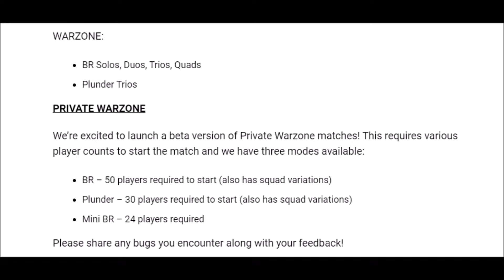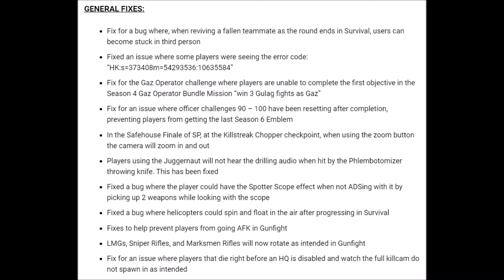*NEW* Modern Warfare 1.29 PATCH NOTES! | WARZONE PRIVATE MATCHES, WARZONE BUG FIXES, & MORE! (1.29)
SO TODAY IN MODERN WARFARE AND COD WARZONE WE ARE GETTING THE BRAND NEW 1.29 PATCH UPDATE! THIS NEW 1.29 PATCH UPDATE BRINGS THE LONG AWAITED WARZONE PRIVATE MATCHES OR WARZONE CUSTOM GAMES. THERE ARE MULTIPLE WAYS TO PLAY IN THE WARZONE PRIVATE MATCH BETA. IT IS IN BETA STAGE SO THERE MIGHT BE BUGS AND CHANGES ALONG THE WAY BUT COOL TO SEE IT ADDED. THE REST OF THE UPDATE IS JUST A BUNCH OF BUG FIXES FOR MODERN WARFARE MULTIPLAYER AND WARZONE. THERE MIGHT BE SOME NEW CONTENT MAYBE, BUT WE WILL HAVE TO SEE AT 11PM PT OR 2AM EST!

All my Black Ops 4 videos will be found there.

kingxstudx, king x studx, KING X STUDX, KING STUD

Modern Warfare 1.29 PATCH NOTES! | COD WARZONE PRIVATE MATCHES, WARZONE BUG FIXES, & MORE! (COD MW 1.29 PATCH UPDATE) COD MW 1.29 PATCH NOTES, COD WARZONE 1.29 PATCH, MODERN WARFARE 1.29 NEW UPDATE, NEW MODERN WARFARE UPDATE 1.29